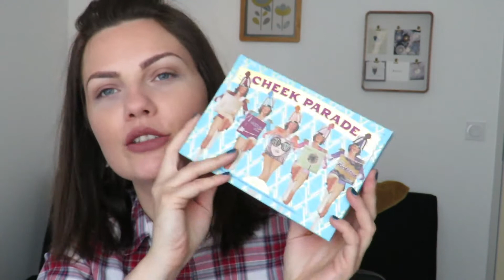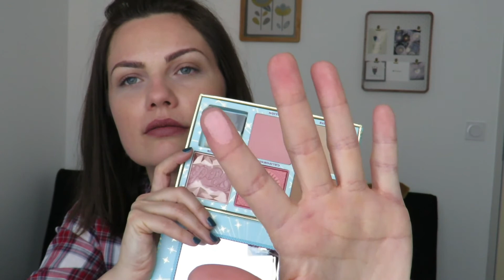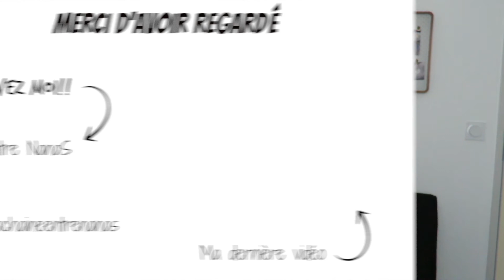HAUL [makeup, soins, vêtements]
N'hésitez pas à liker et à commenter!!!

☆Hello, on se retrouve pour mes derniers achats!! Des bisous!!